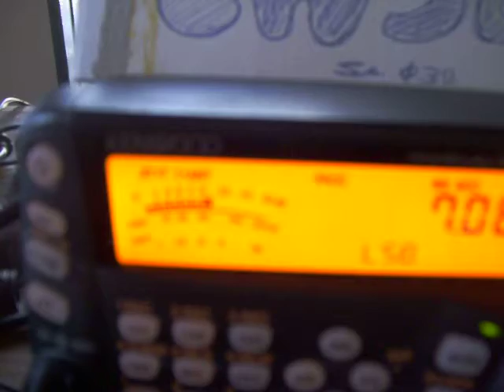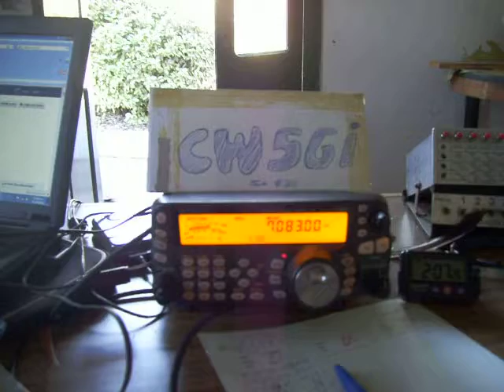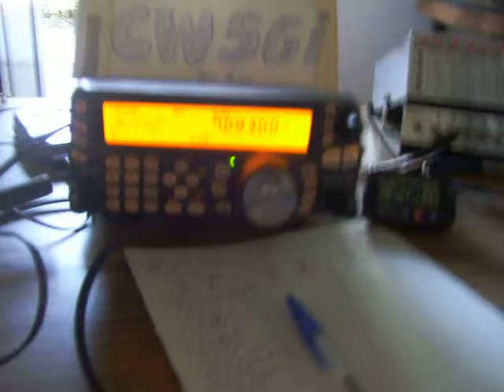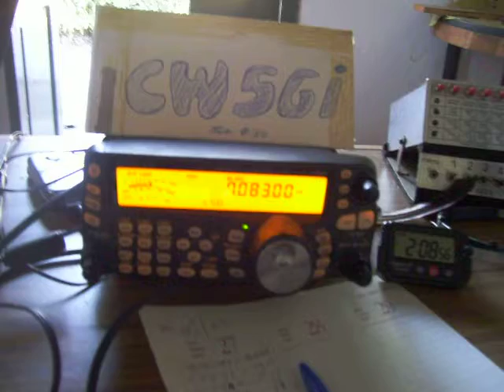(( CW5GI)) ISLA GORRITI SA 039 URUGUAY 31 MARZO AL 1 DE ABRIL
RADIOAFICION EN URUGUAY